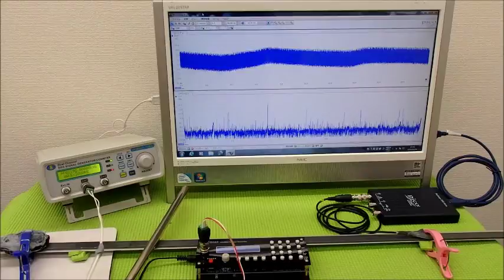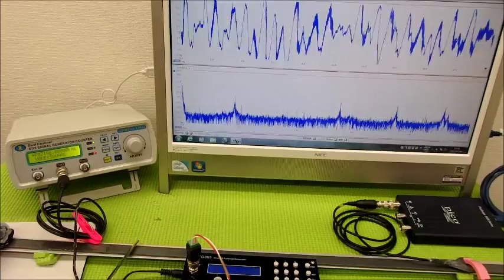表面弾性波の利用（超音波の非線形振動） ultrasonic-labo